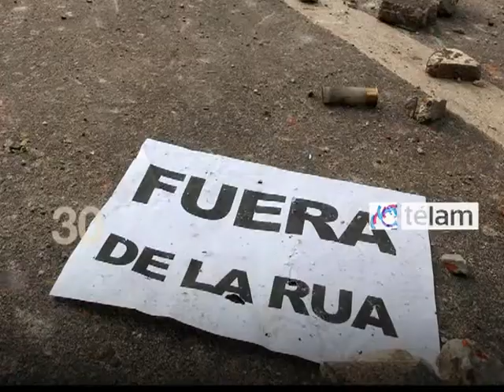Resumen 60 segundos día 27 Diciembre